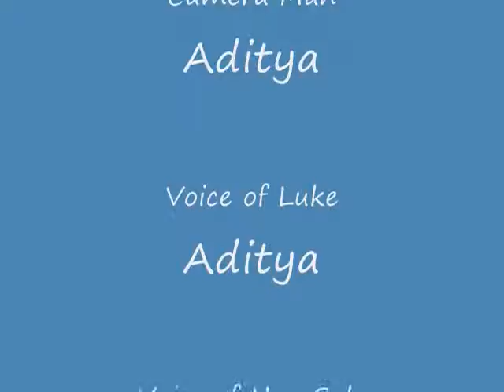Lukes Journey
Be sure to like if you enjoyed the video.